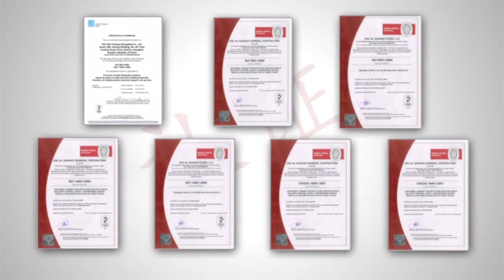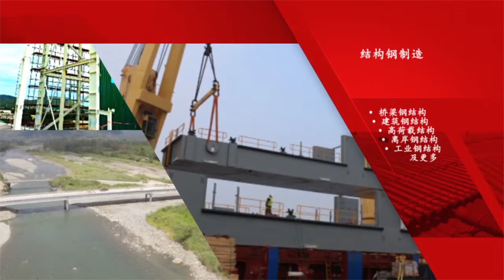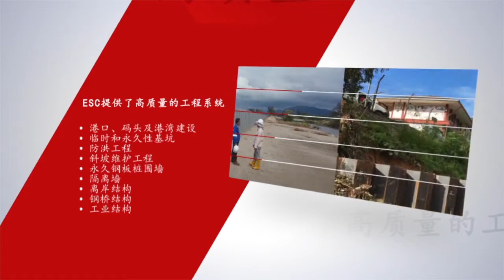ESC Group Corporate Video Q4 2017 - Chinese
ESC有策略性地在全球各国建立了办事处和代理商。ESC的产品是由遍布各国如亚洲，欧洲和北美洲的世界级生产设备加工而成。